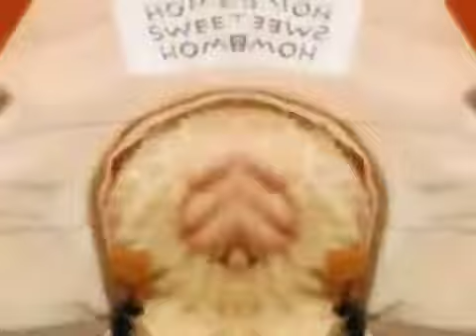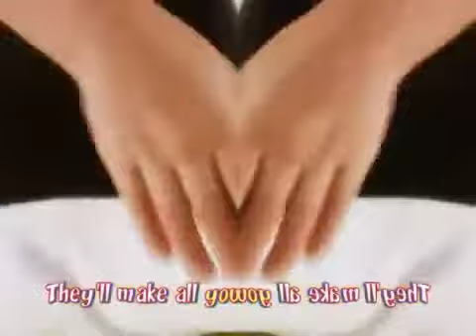Happy Nappers Seen On TV Commercial Mirror